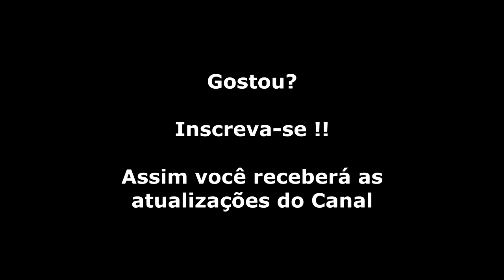Final Figth CD (Sega CD) Abertura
Abertura do clássico dos arcades para o Sega CD